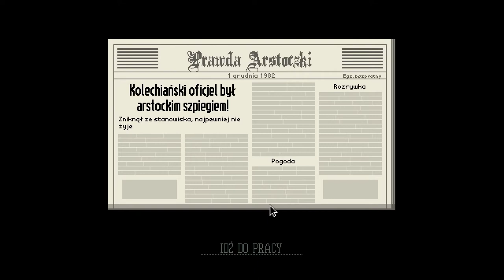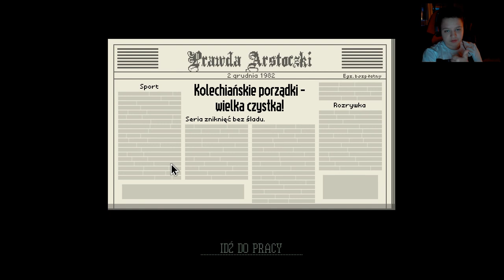Zagrajmy w Papers, Please #9 Ezic chce pomocy !